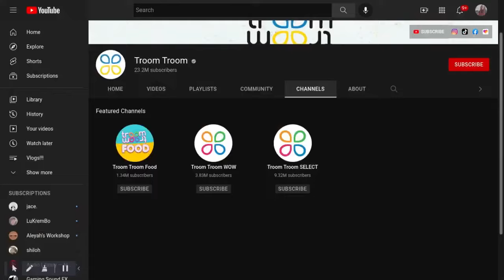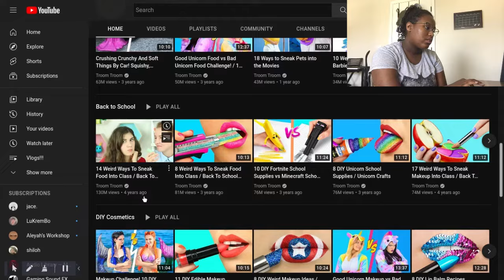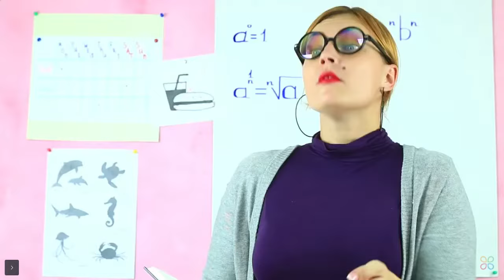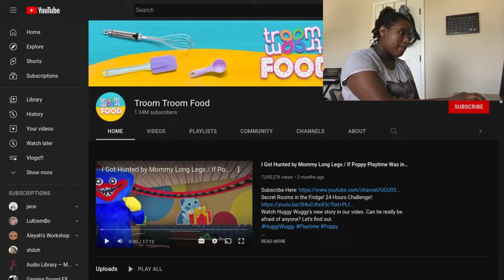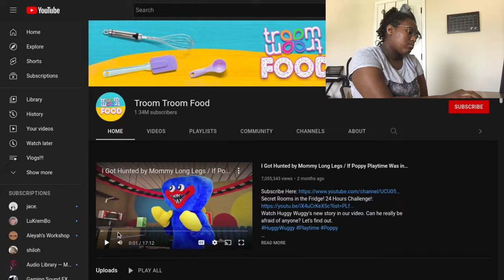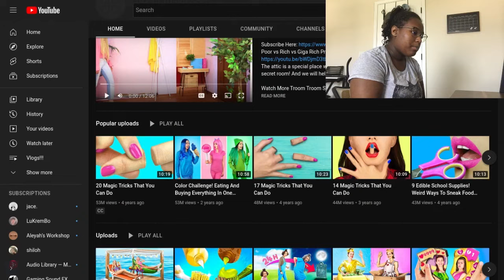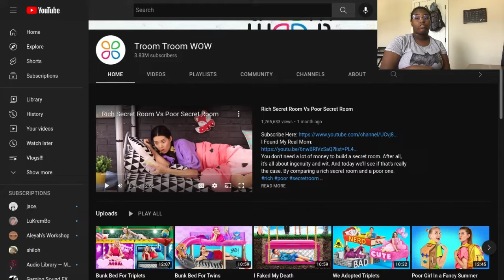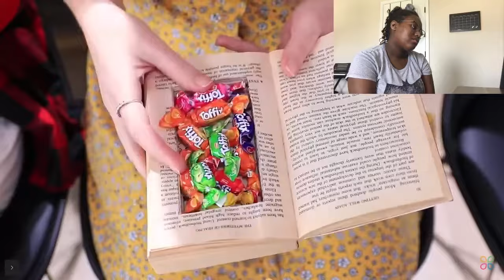To All The Trooms Trooms I’ve Loved Before…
I hope you all enjoyed today’s video! Sorry if this is kinda out of the blue, I’ve had this idea just sitting in my notes for a couple of months so I decided…why not record it? And now that I’ve done it, do I feel any different? No, not really, but it was a lot of fun to make! Next week, I’m FINALLY going to upload that second Undertale-themed video that I was talking about last week. So for any of my Undertale obsessed viewers, try and keep an eye for that. As for me, I’m going to go to sleep and attempt to dream of more YouTube video ideas. 🥰
Love,
        naya

go back in time and lost in the stars by jace.

Camera:
My broken iPhone 6s Plus